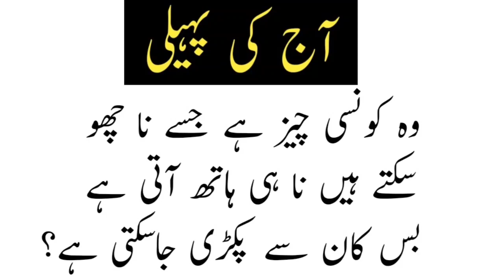Common Sense Questions Answers | Paheliyan in Urdu | Riddles | Amazing Facts | General Knowledge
Sajid TV Pakistan is the place where you will find
Paheliyan urdu
Hindi riddle
Common sense question in urdu with answers
General knowledge Question in urdu
Paheliyan
Riddles
Amazing Facts
Facts in Urdu
Iq test urdu
Common Sense
Common sense questions in urdu
Interesting riddles
General knowledge